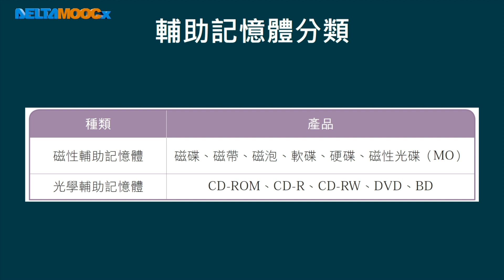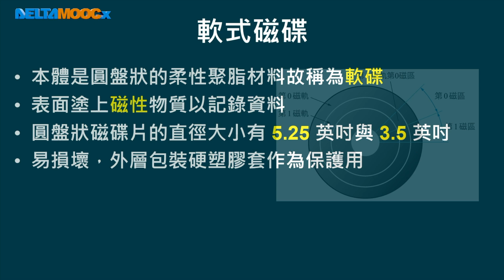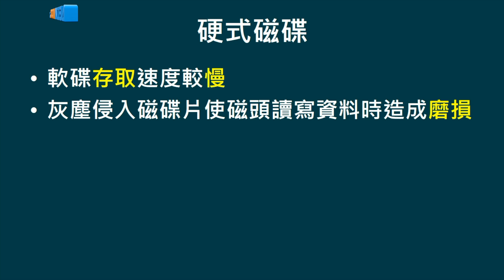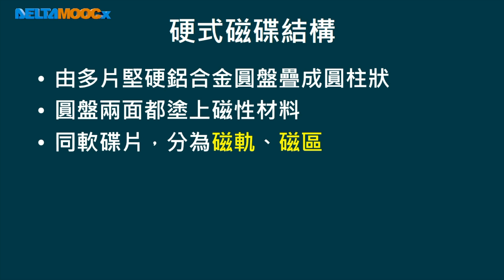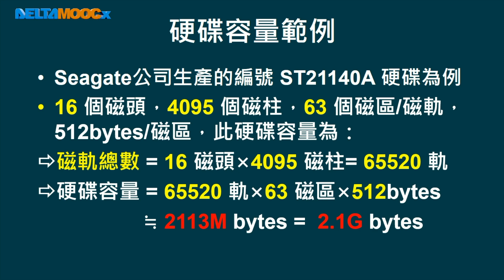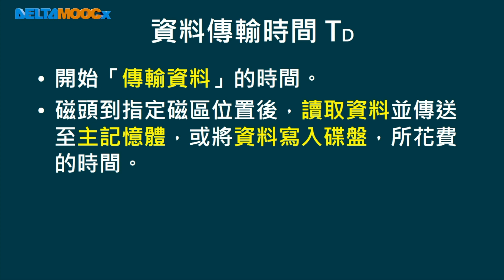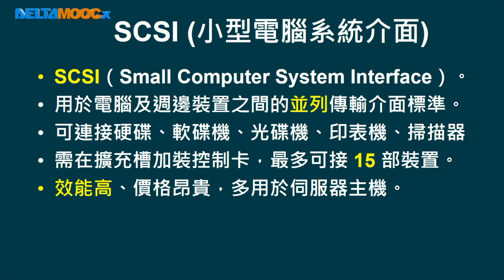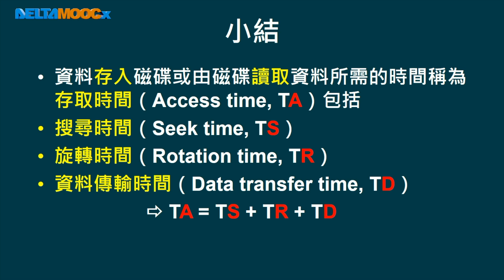高中微處理機_記憶體資料存取_高容量儲存裝置_王勝毓